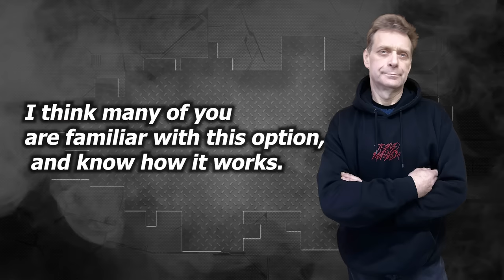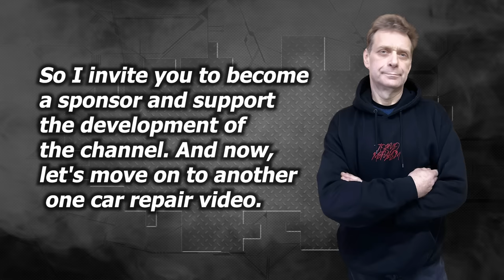TESLA Y. The body rebuilding. Ремонт переда.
In this video, we cover the process of restoring a badly damaged rear end of a Tesla where the need to replace parts was minimal, but a lot of work was required to repair the damage. Follow along with our craftsmanship and watch as we return this Tesla to its pristine beauty!
В этом видео мы расскажем о процессе восстановления сильно поврежденной задней части Tesla, где необходимость замены деталей была минимальна, но требовалось много работы по исправлению повреждений. Следите за нашим мастерством и смотрите, как мы возвращаем эту Tesla к ее первозданной красоте!